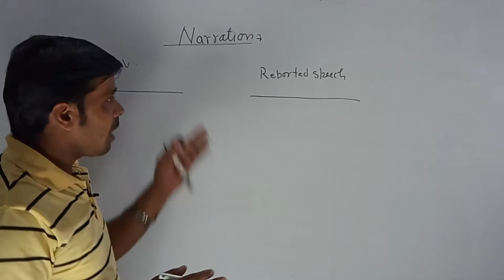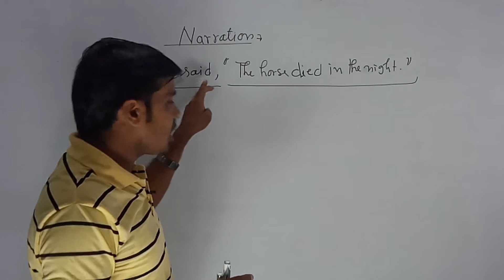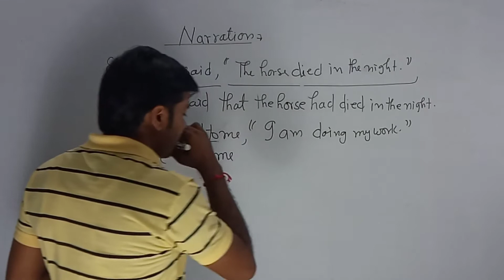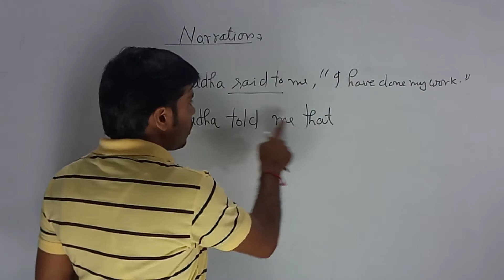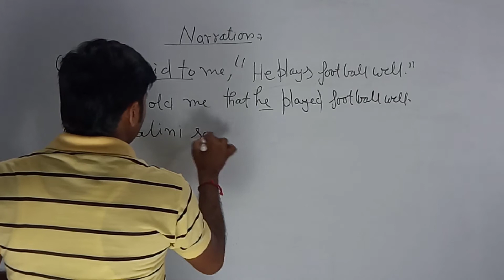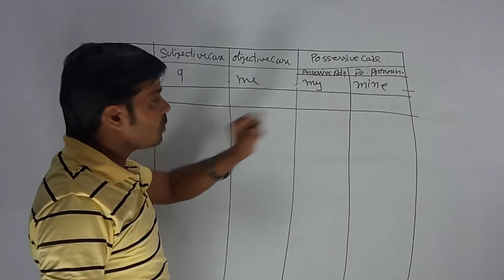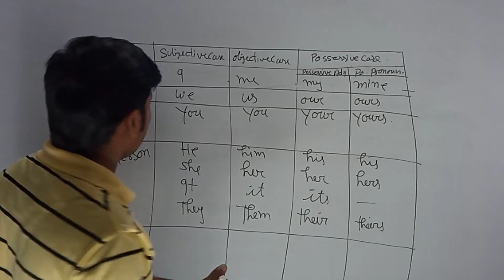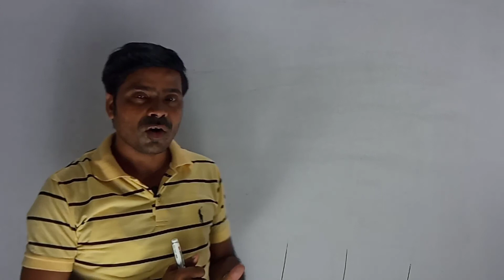Direct and Indirect Speech ll PART-3